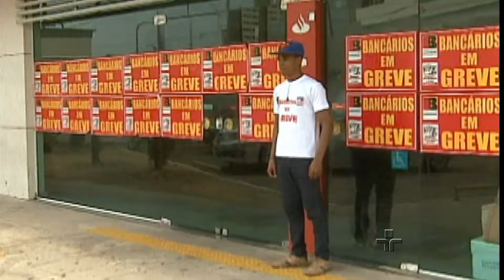Rolf Gemperli e Luiz Flávio Gomes debatem sobre Queda Sindicalização - 09/12/2014